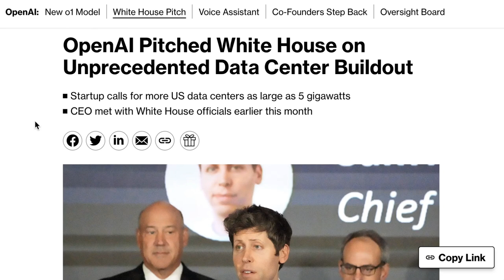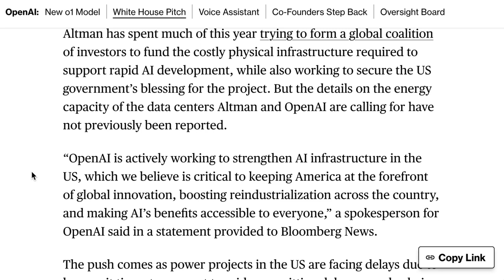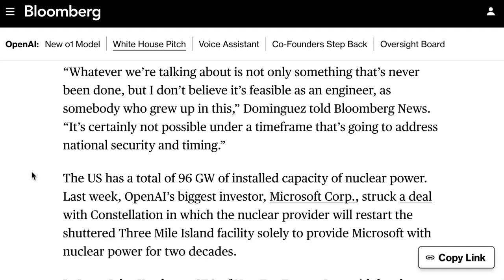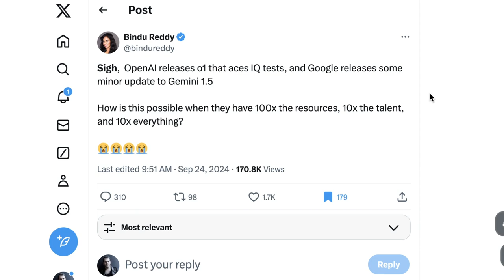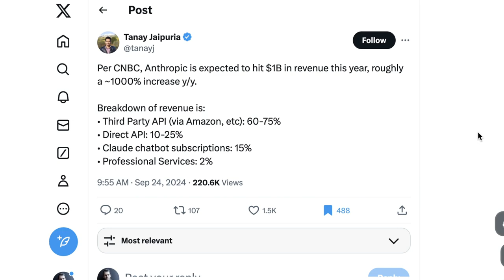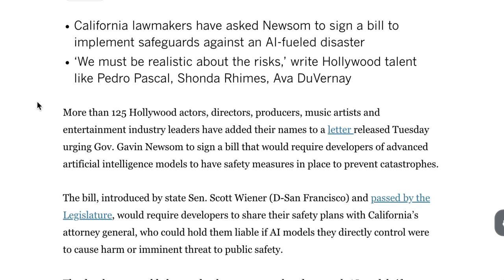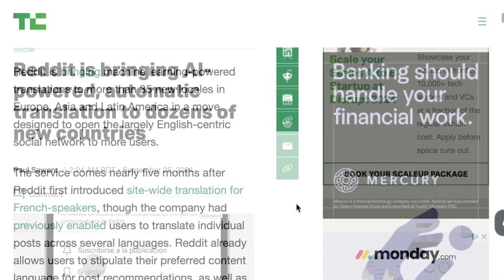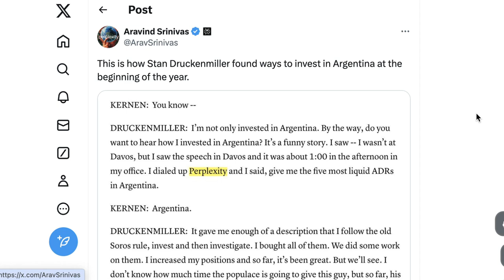A Manhattan Project for AI Infrastructure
Sam Altman and OpenAI have pitched the White House on an ambitious AI infrastructure plan, aiming to build 5 gigawatt data centers across the U.S. This potential “Manhattan Project” for AI is designed to secure America’s leadership in AI development while creating thousands of jobs and boosting the economy. Also covered in this episode: the rollout of OpenAI’s advanced voice mode, updates from Google DeepMind, and Hollywood’s deepening involvement with AI technology. Stay updated on the most critical developments in AI.